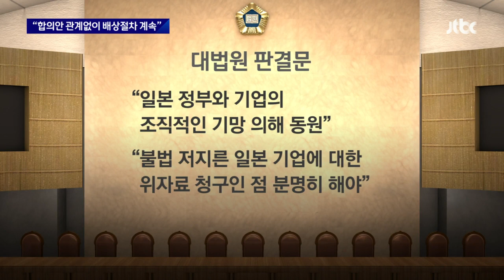대법 판결과도 '배치'…"합의안과 관계없이 배상 절차 계속" / JTBC 뉴스룸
이번 합의안은 일본 기업에 배상의 책임을 물었던 대법원의 판결 취지와도 배치된다는 지적입니다. 상당수 피해자들은 합의안과 관계없이 일본 기업으로부터 배상을 받겠다는 입장인데요. 그렇게 된다면 이번 배상안 자체가 무력화될 수도 있습니다.